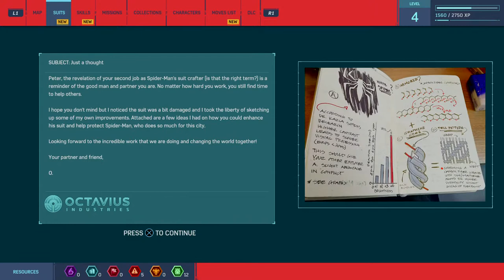iThcerro_7o2's Live PS4 Broadcast